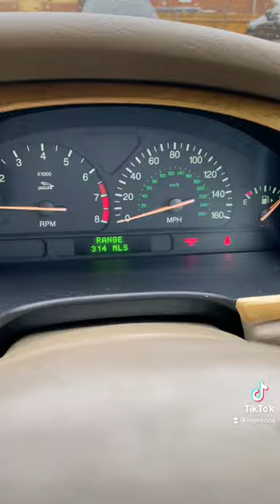Will fuel prices ever come down? 🤷🏻‍♂️